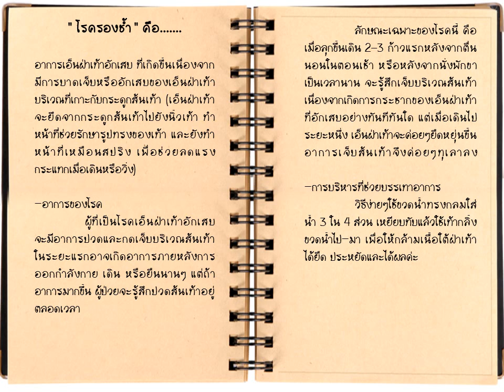โรครองช้ำ คือ